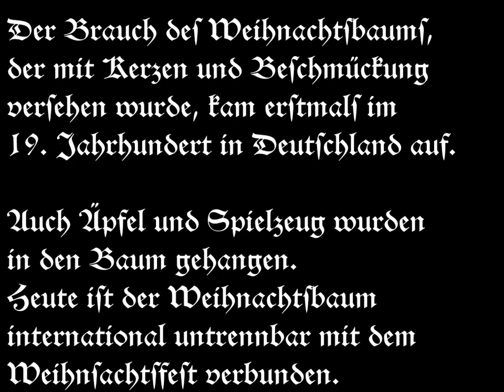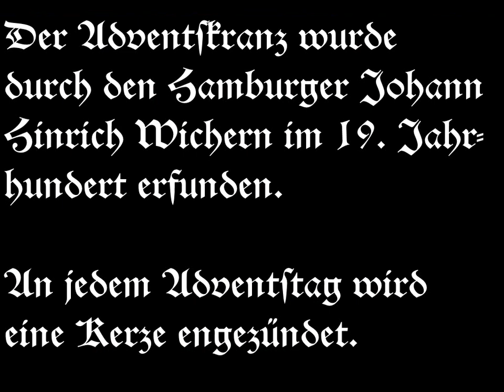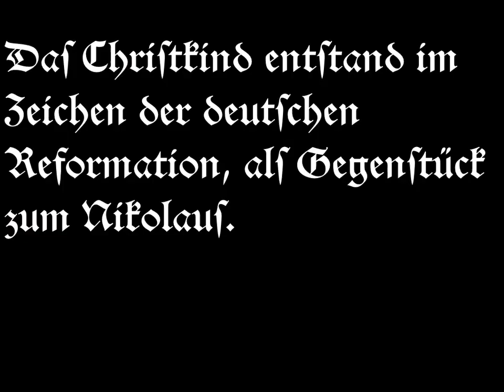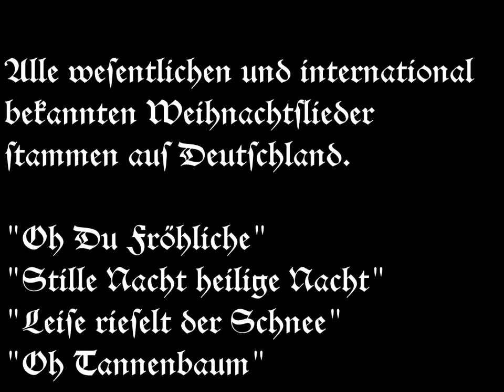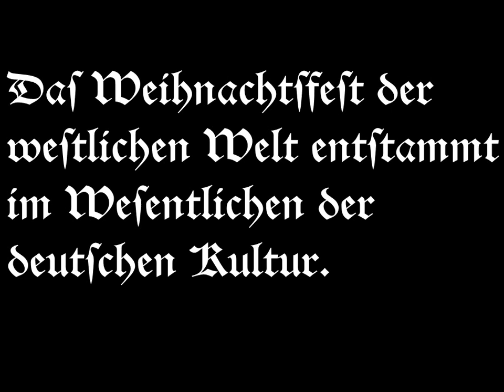Deutsche Weihnacht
Das Weihnachtsfest mit seinen Gebräuchen und Traditionen besteht zu wesentlichen Teilen aus dem kulturellen Werk des Deutschtums.